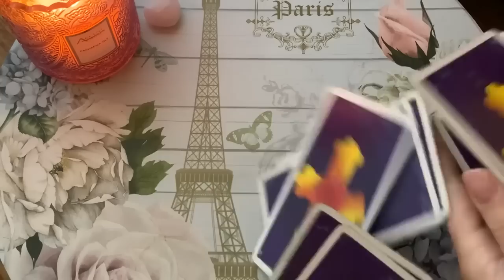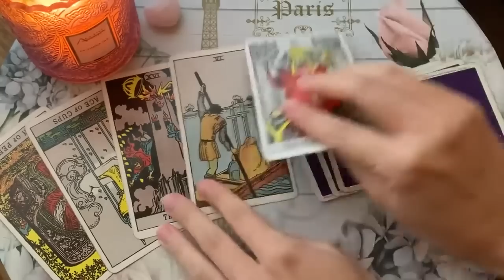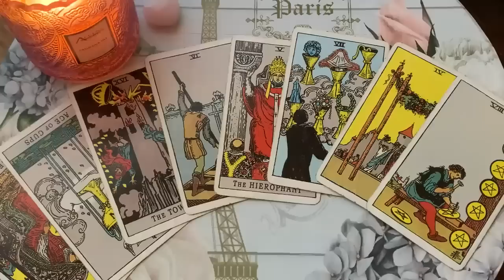SAGITTARIUS 🔥 NEXT 24 HOURS ✨ THIS WILL HAPPEN TODAY! OMG! 💣✨FEBRUARY 2023 TAROT